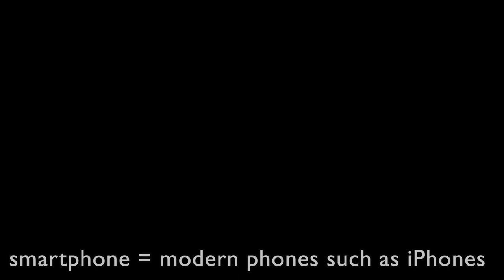My Relationship with Nature